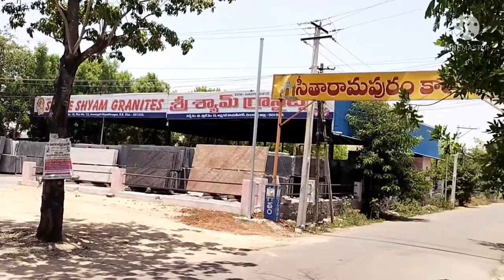150 SQ Y( 30/45) EAST FACE PLOT / HAYATHNAGAR / HIGHWAY TO DIRECT ROAD 1 KM ONLY -7730808888